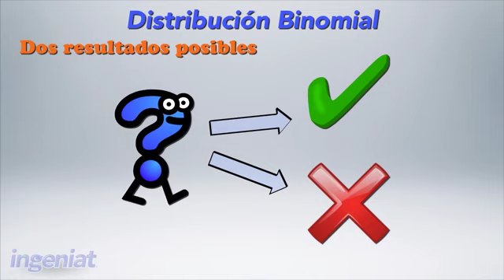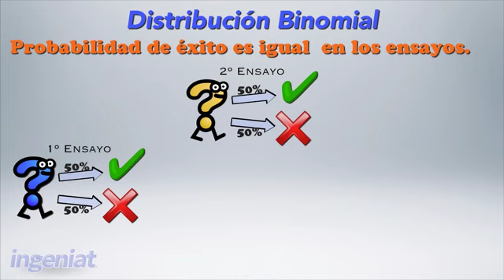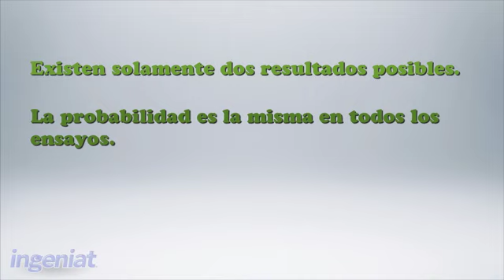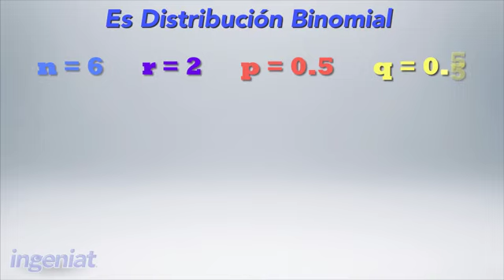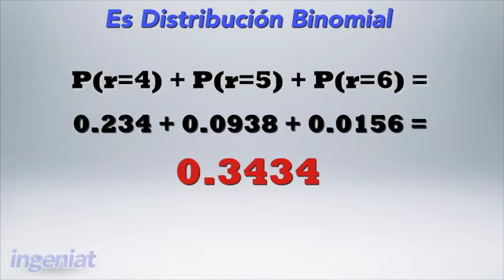UDEM Estadística para negocios Distribución binomial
En esta sección conocerás la distribución binomial